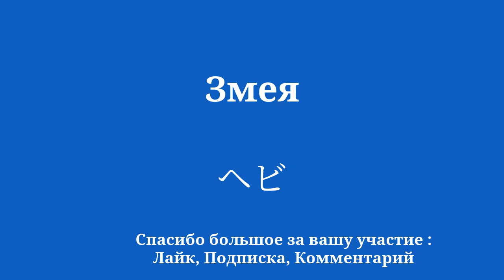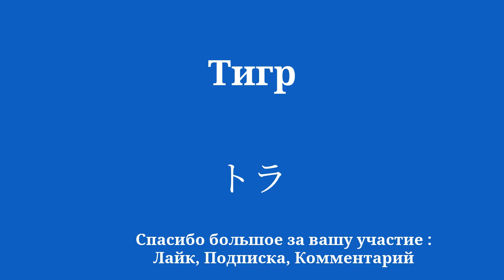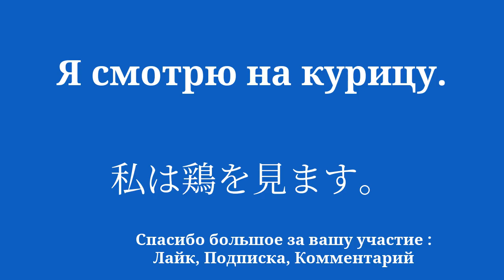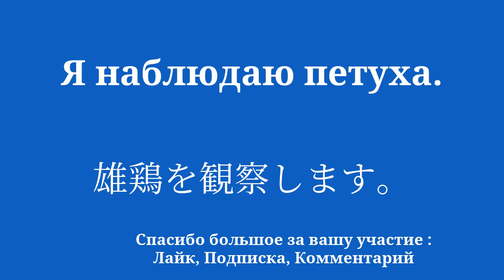Учите японский: основные слова